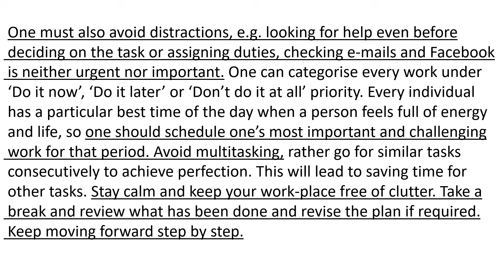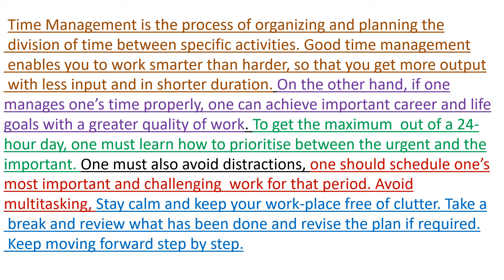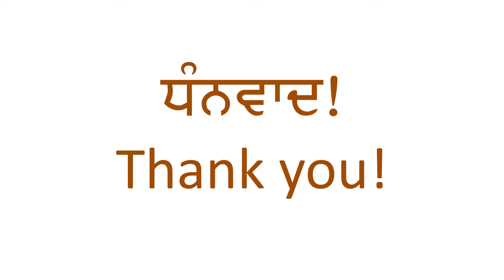11th, 12th Class English Composition Lesson 16 Precis Writing Exercise 5 (Time Management)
PSEB Classes 11, 12 English Grammar and Composition Lesson 16 Precis Writing Exercise 5 Good Time Management. How to Manage Time.